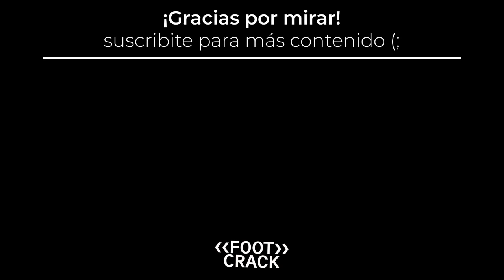ATLÉTICO TUCUMÁN 0-4 RACING / MI OPINIÓN Y ANÁLISIS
Atlético Tucumán 0-4 Racing. El equipo de Gago ganó, gustó y goleó en tierras tucumanas. Exhibición de Miranda.